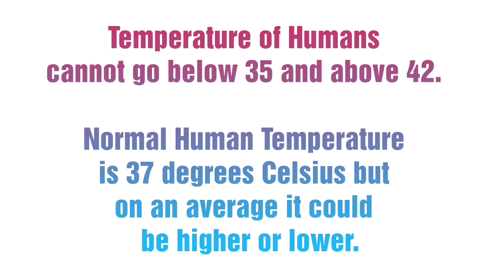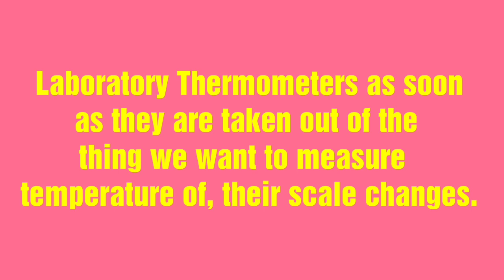Clinical and Laboratory Thermometers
A Clinical Thermometer is also called a Medical Thermometer.

A Clinical Thermometer is used for measuring our Body Temperature in our homes.

A Clinical Thermometer uses a Celcius Scale on one side and Fahrenheit Scale on the other.

A Clinical Thermometer reads temperature from 35 degrees to 42 degrees Celcius.

Temperature of Humans cannot go below 35 and above 42.

Normal Human Temperature is 37 degrees Celsius but on an average it could be higher or lower.

Laboratory Thermometers

Laboratory Thermometers are used in the laboratories.

The range of Laboratory Thermometers  is - 10 to 110 degrees Celsius.

Laboratory Thermometers as soon as they are taken out of the thing we want to measure temperature of, their scale changes.

The scale does not change in the Clinical Thermometer because they have a kink near their bulb which prevents Mercury from falling down.